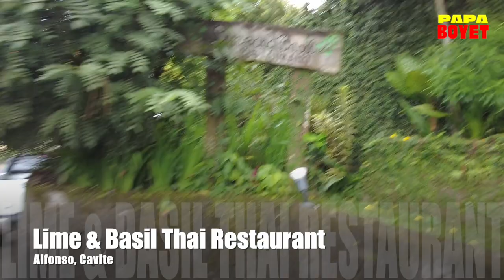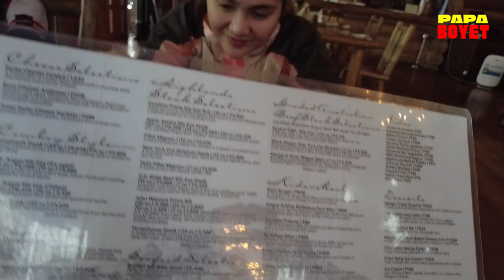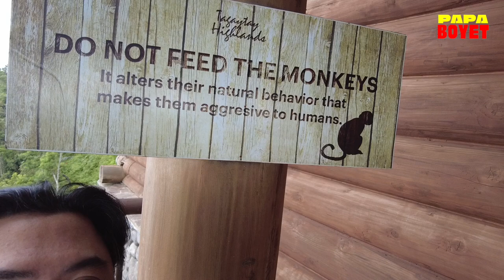BoPlesNotBoMples Ride Vlog with the "Bosses"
Let me bring you guys with me as we ride to the south with our lovely wives.